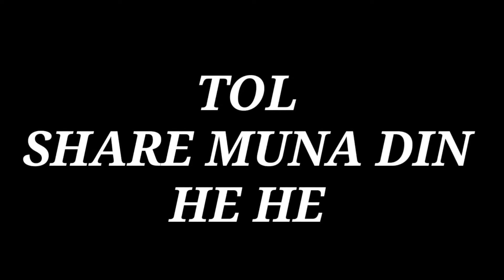AMADEO WILD RIVER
cavite city,
cavite mutiny,
cavite varsitarian,
cavite rap,
cavite hymn,
cavite varsitarian song,
cavite city news,
cavite checkpoint,
cavite accident,
cavite accent,
cavite airport,
cavite air rifle sniper,
cavite all star,
cavite answer,
cavite aswang story,
cavite airport project,
cavite bataan bridge,
cavite beach resort,
cavite bike shop,
cavite bike ride,
cavite bagyong rolly,
cavite bakte dance,
cavite bagyo,
cavite beyond the coastline,
cavite city shooting,
cavite city news today,
cavite city philippines,
cavite connect,
cavite cavaliers dbc,
cavite de boracay,
cavite drug raid,
cavite dam,
cavite drug raid 2020,
cavite dance,
cavite de boracay resort,
cavite drugs news,
cavite documentary,
cavite d'accès endo,
cavite evening gown,
cavite el viejo,
cavite east west road,
cavite economic zone,
cavite earthquake,
cavite expressway,
cavite extension project,
cavite evening,
e bike imus cavite,
e bike cavite,
e bike cavite philippines,
cavite fire